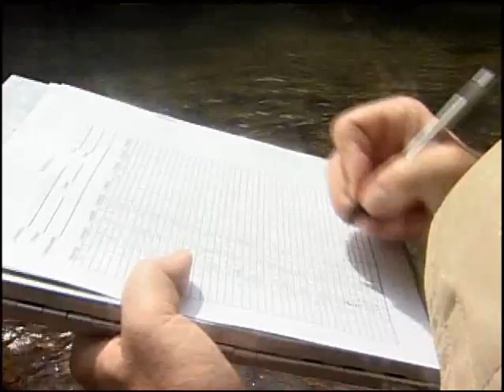A Virginia Jewel: The Smith River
Fisheries biologists conduct a fish sampling survey on the scenic Smith River using electrofishing equipment that momentarily stuns the fish. The fish are quickly weighed, measured and released back to the water. The Philpott Dam, constructed in the 1950s, changed many characteristics of the river. The large trophy brown trout that once thrived in the cool tail waters below the dam are fewer today, and biologists like Scott Smith are working to best manage this river both for its native species and as a recreational trout fishing destination. This sampling effort is part of a multi-year study monitoring the numbers, sizes, and growth rates of fish in the river as they relate to environmental conditions and operation of the dam.